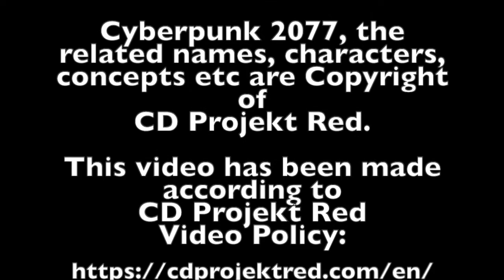Cyberpunk 2077 - The Highwayman Walkthrough (Free Arch Nazaré Bike)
The Highwayman Job is a “secret quest” that rewards you with a Nazaré Itsumade Motorcycle. The job is not marked on the map and once discovered by visiting a garage in Rancho Coronado, you need to guess the next move by looking at the evidence you collected…or you can simply watch this video for the full walkthrough.

In all frankness I can’t say the Arch Nazaré is the best Motorcycle in the game, since the title goes hands down to the Kusanagi CT-3X, but it’s nonetheless a very cool bike and you get it for free as reward for an interesting quest.

Here the content of the video:

0:00 Find Josie’s Garage
2:16 Find James
4:51 Find what happened to Josie
6:59 Confront James
7:51 Find the Tyger Claw Bike

I was thinking to include a “road test” of the bike but it would have made the video even longer. If someone is interested I can make another video about it.

Credits:

Cyberpunk 2077, the related characters, names, concepts etc are Copyright of CD Projekt Red.